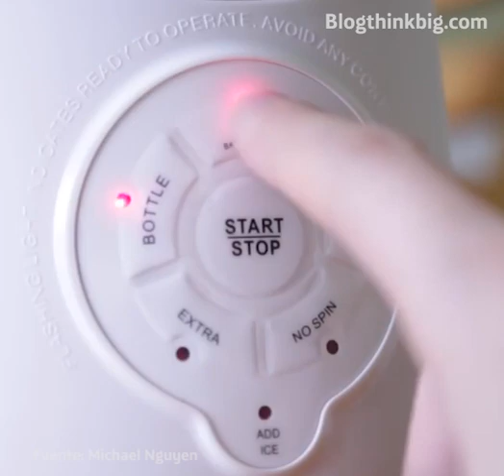Los 5 gadgets para combatir el calor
El verano se hace largo si pasas demasiado calor. En BlogThinkBig.com te traemos varios dispositivos que no puedes dejar de llevarte a la playa o a la piscina estas vacaciones. La tecnología te echa una mano.